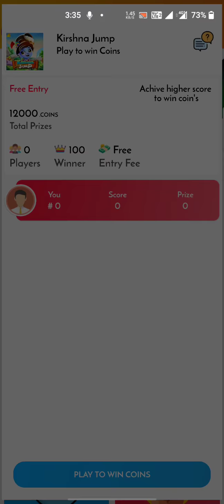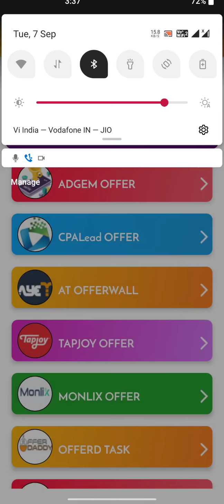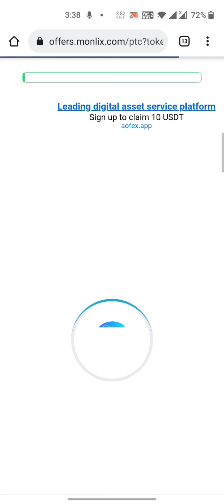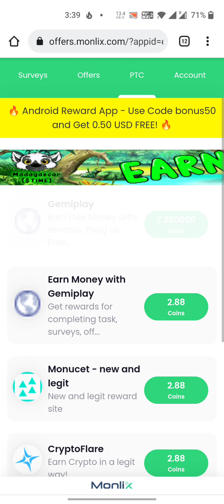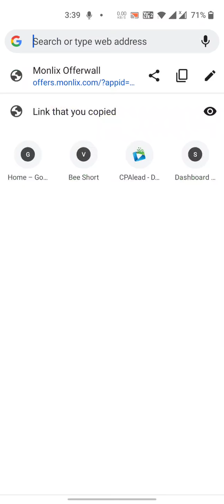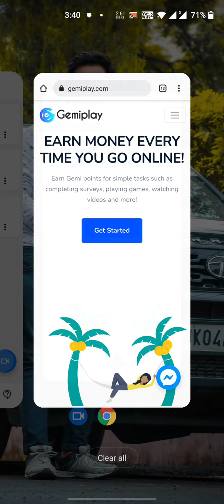Bee Short App Unlimited Trick Loot Lo 7+7+7